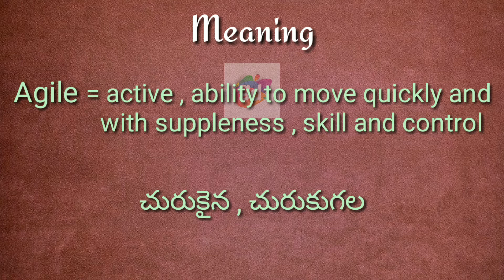Agile Meaning with Pronunciation||Googul Dictionary